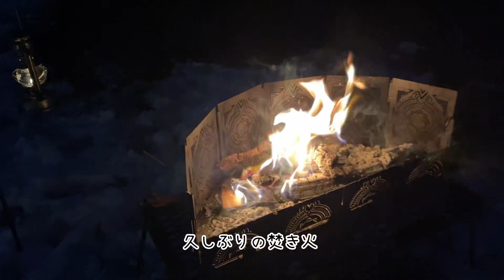フーちゃんと行く！初めてのトレーラーキャビンに泊まるですよ。東御市にあるキャンプ場グランタで暖房完備のキャビンでぐーたらしてきました！娘ちゃん誕生日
ペキニーズのフーちゃんはじめてのトレーラーキャビンでぐーたら過ごしました。
娘ちゃん誕生日だし、たまにはこんな日があってもいいよね。
パパはテントでソロキャンプ？別居キャンプしてきました。

🌳キャンプ場メモ
信州とうみオートキャンプ場Glanta（グランタ）
・フリーサイト、区画サイト
・キャビン（ペットはゲージやペットサークルの中にいれてなら可：要相談）
・傾斜があるのでフラットじゃないと嫌な方は厳しいかも
・トイレ（洋式水洗）土足禁止です
・近くに池あります
・ゴミ捨てれます

🐶フーちゃんと我が家
年間30回以上キャンプするキャンプバカがペキニーズの里親になリました！
5歳まで繁殖犬として生きてきたフーちゃんですが、我が家に来て1年が経ちすっかり今ではキャンプ犬！

BGM
audiostock/SKUNK
audiostock/8.864